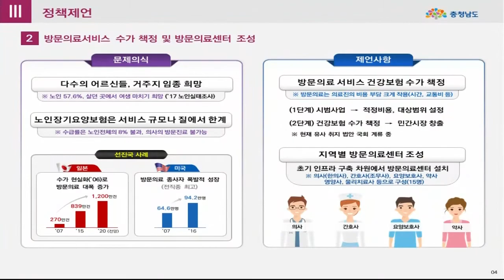[대구MBC뉴스] 대구·경북 일자리 구상은?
내용: 대구·경북 일자리 구상은? - 윤영균 기자